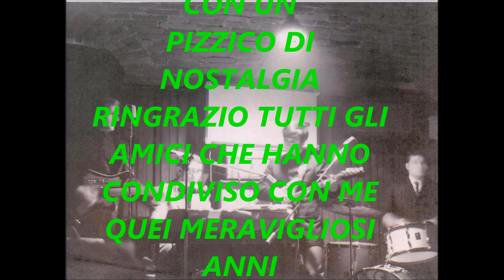The Wood Boys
Le mie prime esperienze musicali, negli anni (per quelli della mia generazione):  MAGICI